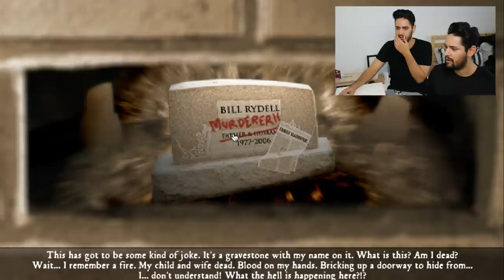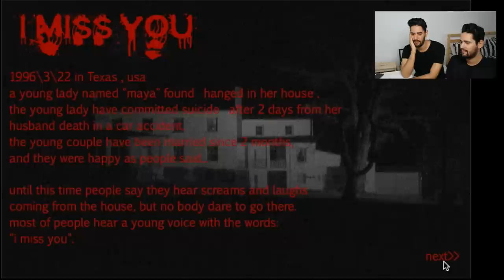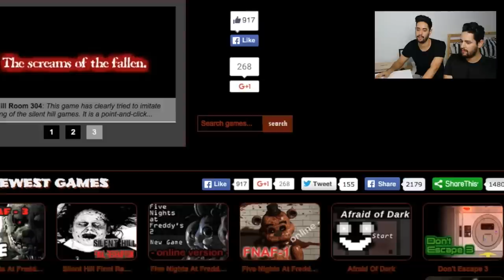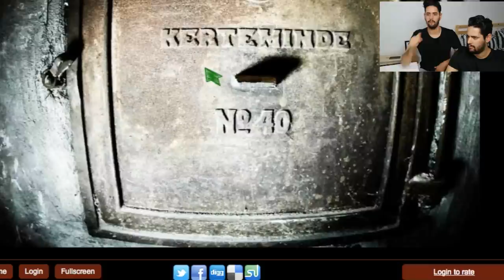Playing Indie Horror Games :O ✖ James Welsh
I had the not so clever idea to play some popular indie horror games with my brother to celebrate the start of my fave month October! The month of Halloween!!! Hope you like it!

Periscope: @jameswlsh150